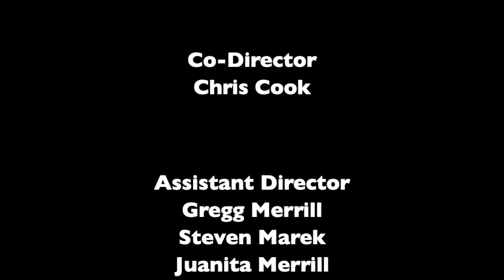Ice Cream Man on Spotlight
Spotlight is about highlighting independent movies, Jc talks about fashion and more.

Host: Patrick Frase & Michelle Kubiak

"Down to Earth" banter along with Las Vegas News, Weather, Events and Non-Profits outreach and education!

Social Media Shows Executive Producer: Maria Pureza
Producer: Social Media Shows Socialmediashows.com